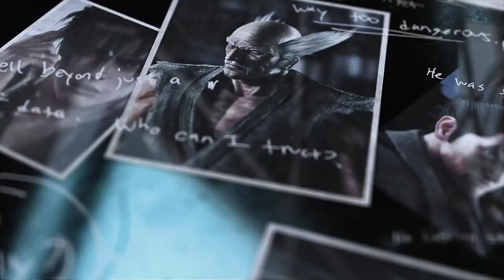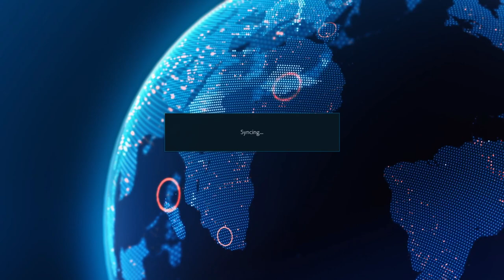VIOLENT SYSTEMS! Kinder Gym: ft5 exhibition sets from 19 May 2023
Video thumbnail by @coreyvicesassistant4403

0:00 hello and welcome
5:50  ComradeSolar vs possessedmerc
42:45 possessedmerc vs LunchLuchador
1:15:30 vorebane vs Jas
1:47:45 LunchLuchador vs alexr